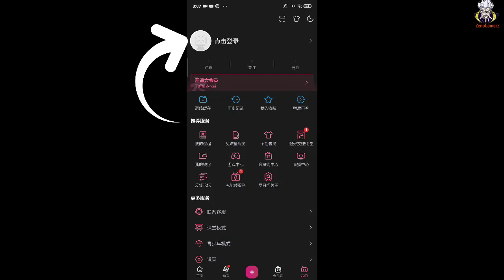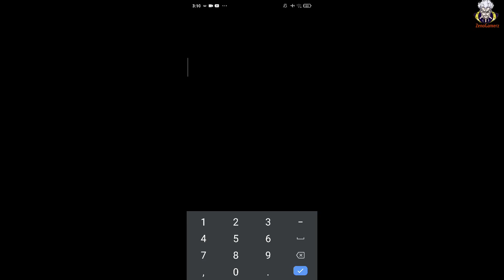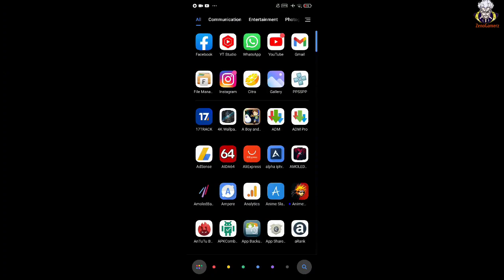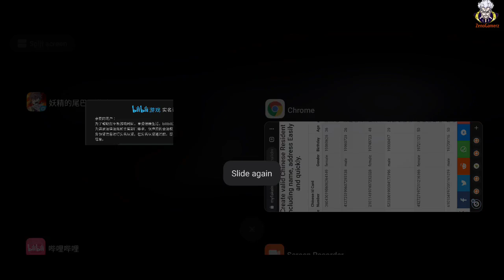أخيرا ! صدرت أفضل لعبة أنمي فيري تيل Fairy Tail رهيبة لا يفوتك لعبة للاندرويد 2021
شرح كامل لطريقة فك الضغط عن الألعاب و أيضا كيفية نقل ملفات DATA و OBB للاندرويد 2020

مواصفات هاتفي !!

✓  RAM : 8GO
✓  ROM : 256GO
✓  processeur : Snapdragon 855
✓ ANDROID VERSION : 10

▬▬▬▬▬▬▬▬▬▬▬ஜ۩Zeno Gamerz۩ஜ▬▬▬▬▬▬▬▬▬▬▬▬▬